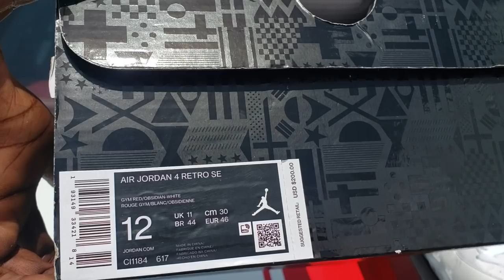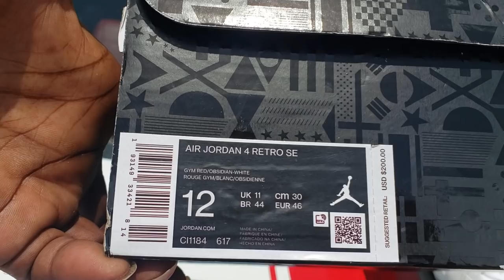Jordan 4 "Fiba" Got Sum A1 Leather & Da Heat Fried My Camera🤦🏾‍♂️